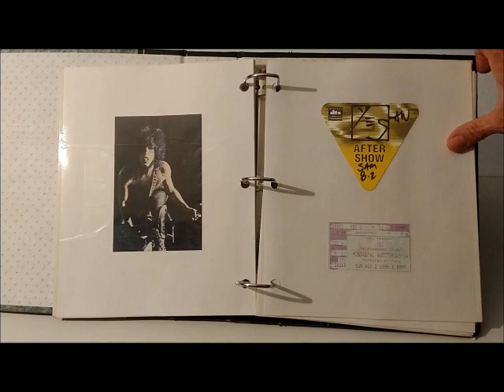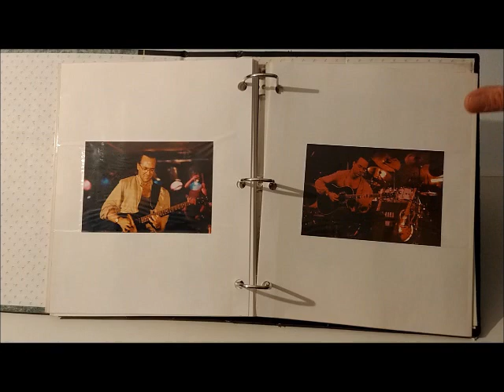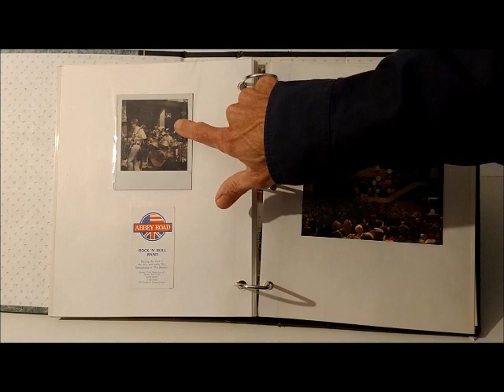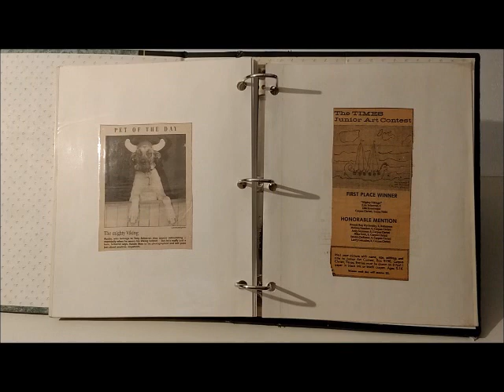My Album Backstage, Aftershow, Media Passes Pink Floyd Yes Jethro Tull Santana Cobham Dimeola Kiss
For description, please pause and read the hand written introduction of the Album.